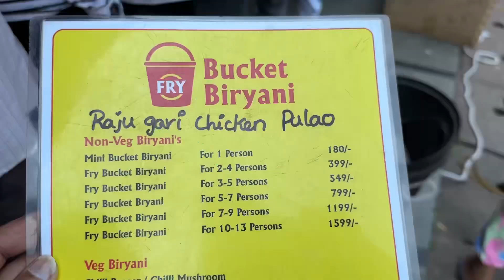Chicken fry bucket biryani